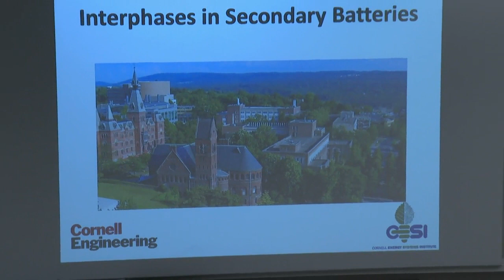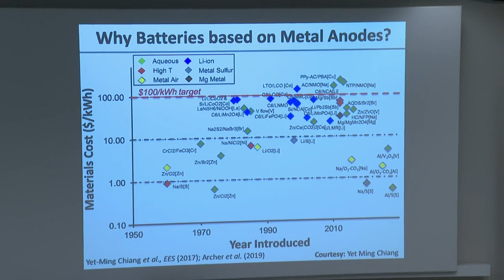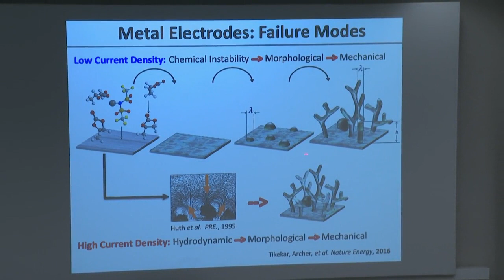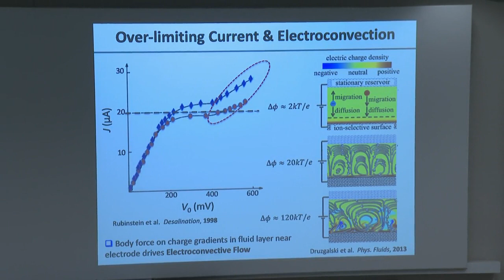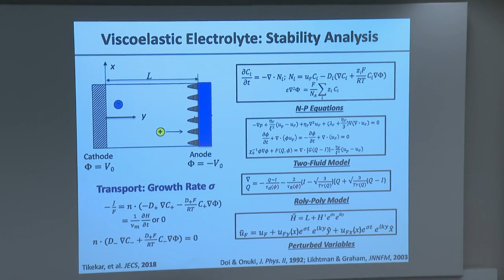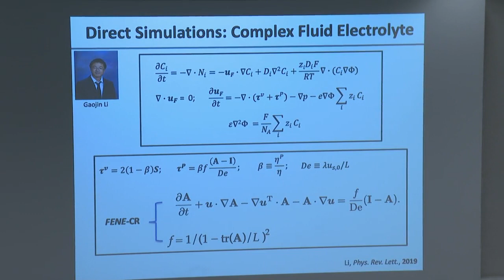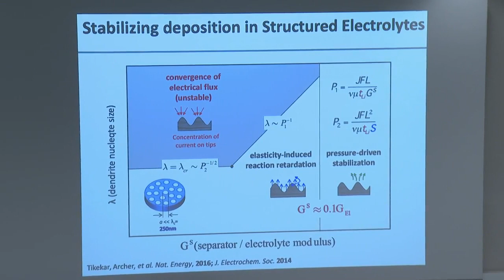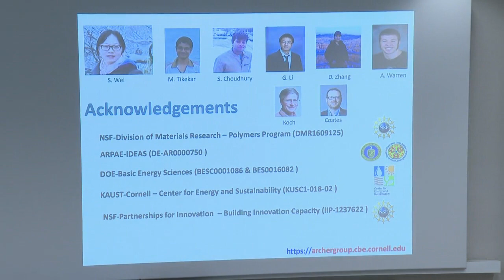Lynden Archer: "Stability of Metal-Electrolyte Interphases in Secondary Batteries"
2020 Purdue Engineering Distinguished Lecture Series presenter Lynden A. Archer, the James A. Friend Family Distinguished Professor in Chemical and Biomolecular Engineering and Director of the Cornell Energy Systems Institute, Cornell University

In this lecture, Lynden Archer discusses "Stability of Metal-Electrolyte Interphases in Secondary Batteries". He considers the stability of electrodeposition of reactive metals on planar electrodes in liquid and semisolid structured electrolytes in which neither of these requirements are met in state-of-the-art rechargeable battery chemistries, and contemporary efforts to evaluate these approaches using electroanalytical and direct visualization studies.